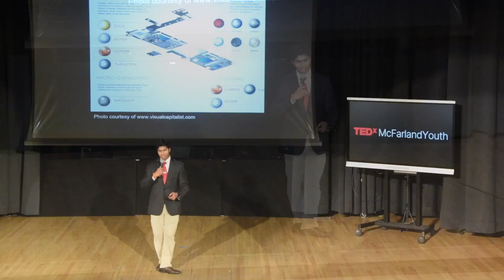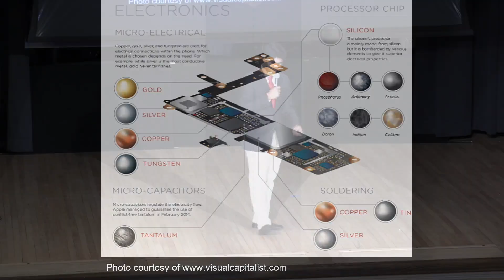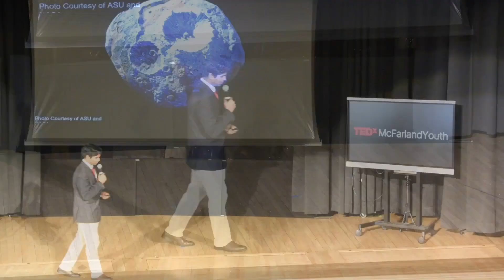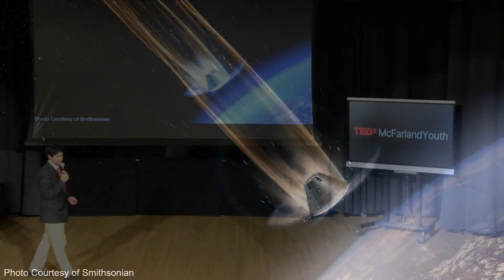The Infrastructure Of The Future | Anish Sankuratri | TEDxYouth@Mcfarland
High Schooler Anish Sankuratri shares his research on the resource crisis, how to solve it using current resources, and how to set up the infrastructure of the future. A local student wanting to explore the ideas of the future of Aerospace Technology. This talk was given at a TEDx event using the TED conference format but independently organized by a local community.